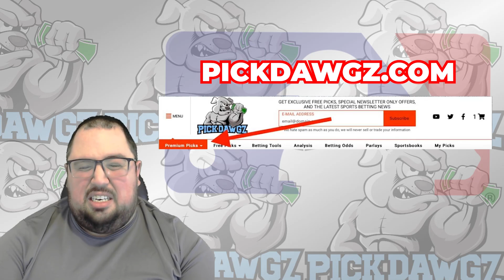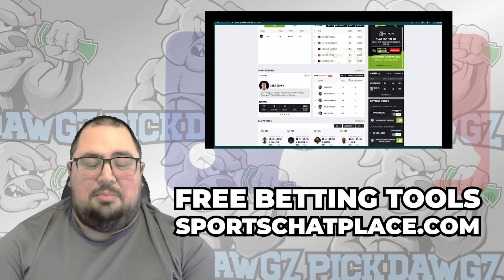Chicago White Sox vs Houston Astros 5/14/23 MLB Free Pick Free MLB Betting Tips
The Houston Astros face off with the Chicago White Sox in Sunday's MLB Baseball action. Get Chris' Expert Pick and Prediction for this game.